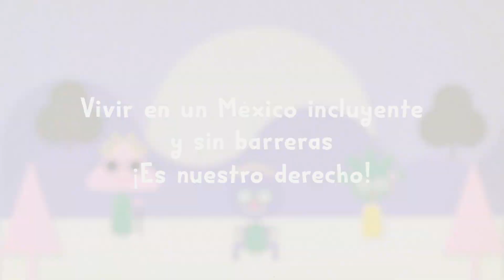10° Derecho a la inclusión de niñas, niños y adolescentes con discapacidad | Once Niñas y Niños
Derribemos las barreras físicas y culturales que impiden el desarrollo de las niñas y niños con discapacidad. La Secretaria de @GobernacionSecretaria de México y @SIPINNAnacionalMx  nos lo cuentan en el “Derecho a la inclusión de niñas, niños y adolescentes con discapacidad”. Conoce, respeta y  ejerce los derechos de las Niñas, Niños y Adolescentes.